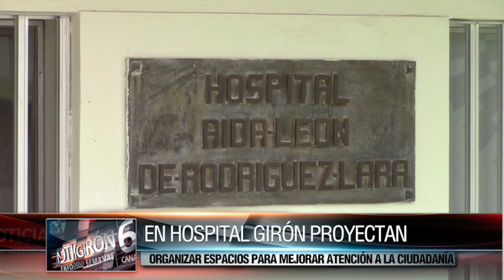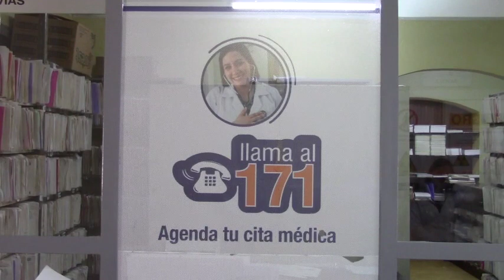Hospital de Girón presenta Plan Médico Funcional para mejorar infraestructura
El director hospital de Girón “Aida León de Rodríguez Lara” Dr. Alex Torres en conjunto con su equipo de trabajo han presentado ante las instancias respectivas el “Plan Médico Funcional”, cuyo objetivo es organizar los espacios dentro de la institución, las adecuaciones que se han hecho están en fusión de las necesidades de la población que ha crecido y los servicios que también han aumentado pero el área fisca construido hace mas de cuatro décadas se ha ampliado acorde a las urgencias del momento, mas no contemplado en un proyecto global.